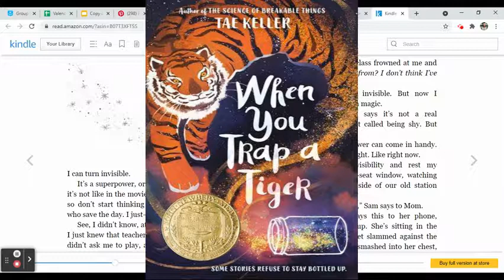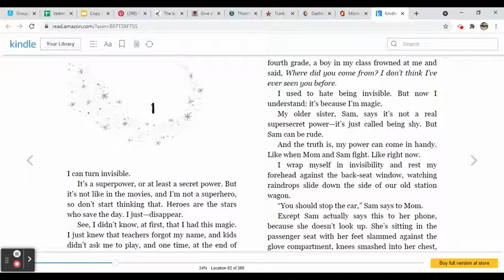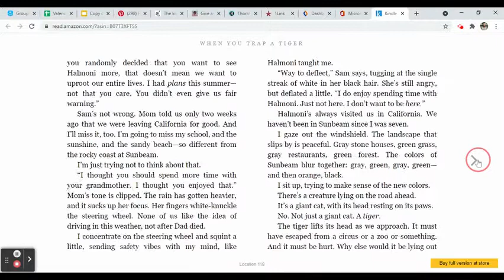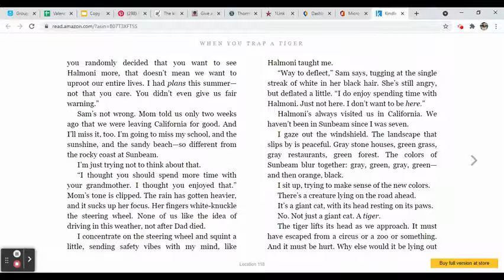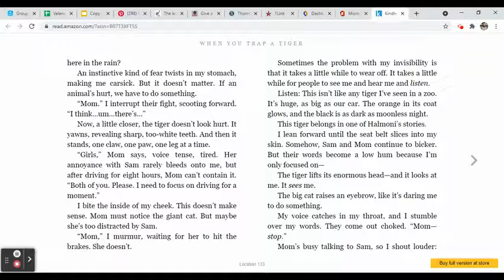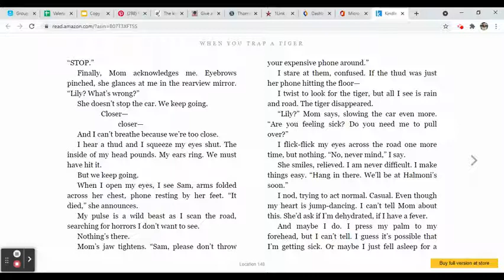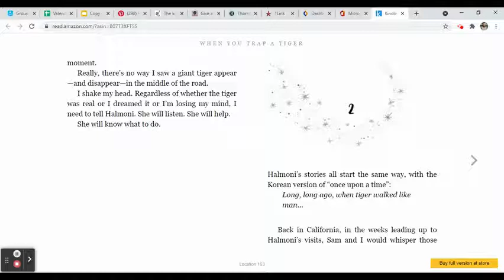When You Trap a Tiger by Tae Keller